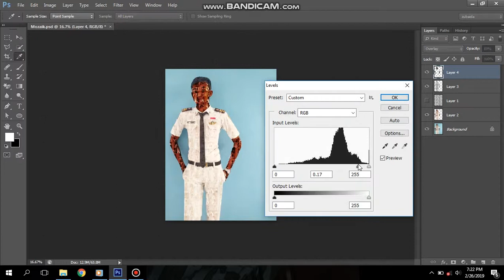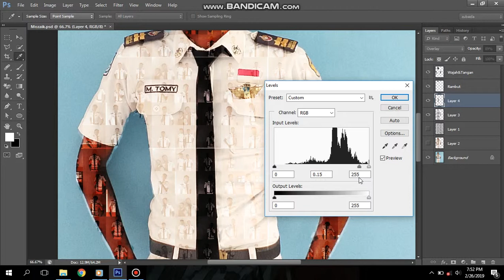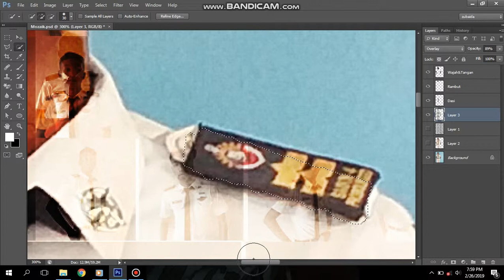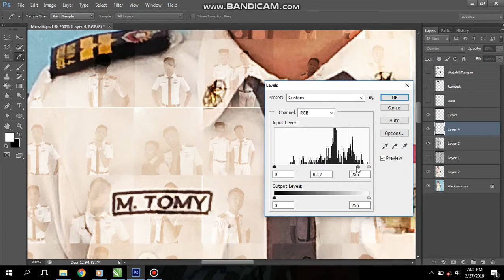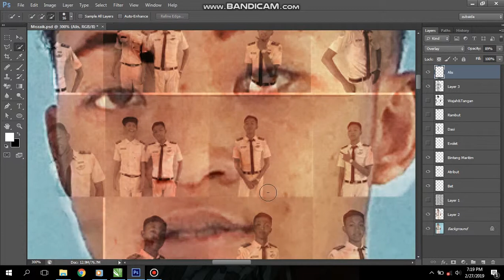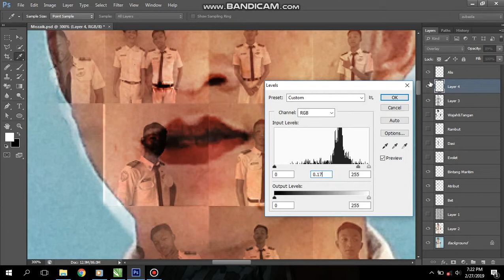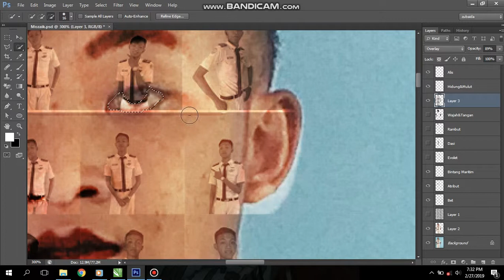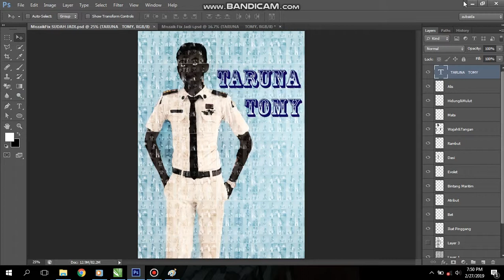How To Create Mosaic Photo from Adobe Photoshop - Tutorial Video Part 12B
Multimedia Products - Process Production Mosaic Photo Part 12B
Made By Anisa - Zubaida - Tomy - Novan
Author aux lakone